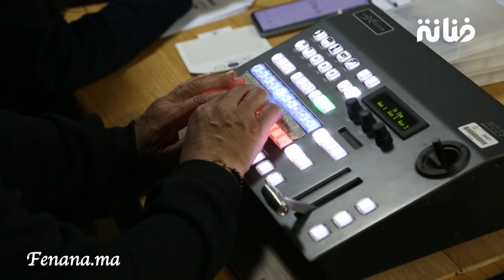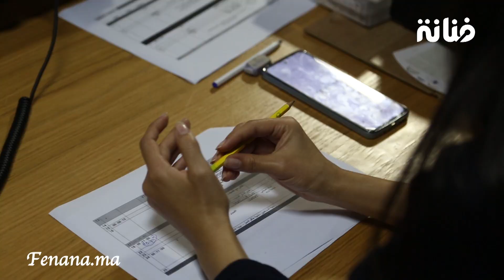(كواليس ح 1) فنانة تنقل لكم كواليس برنامج أسرتي.. وهكذا تمر أجواء التصوير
مجلة فنانة تابعة للمجموعة الإعلامية "ميديا كونفدونس" تهتم بإبداعات الشباب والنساء في مختلف المجالات